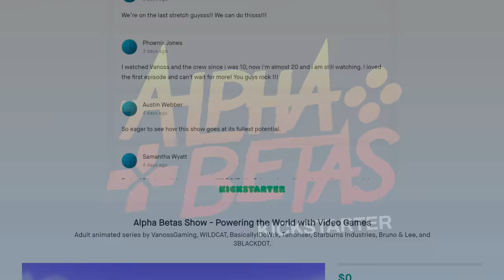GTA 5 Mods Funny Moments - Surviving a Chaos Mod in Liberty City?!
Use my Creator Code "Vanoss" on the Epic Games Store when you claim games like GTA 5